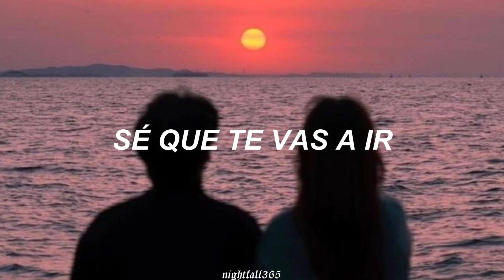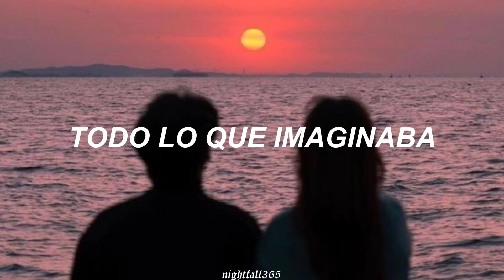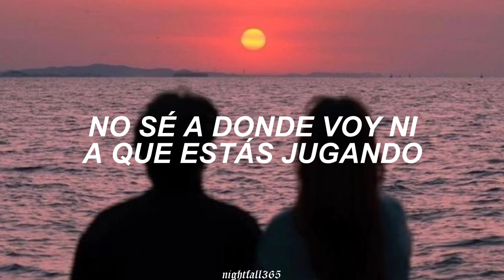Juanicar - Hasta Cuando (Letra / Lyrics) CORREGIDO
Me equivoque en una parte de la letra del otro video, disculpen.